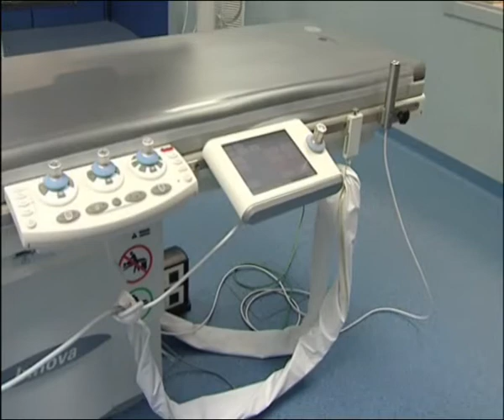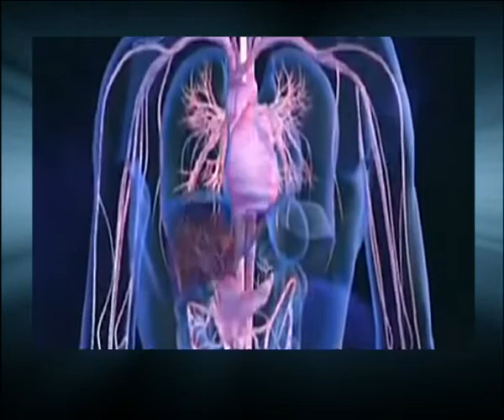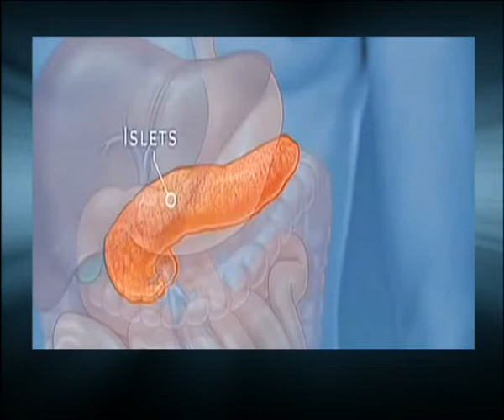TUMORI: MANO CASI NEL 2018 | IL VIDEO